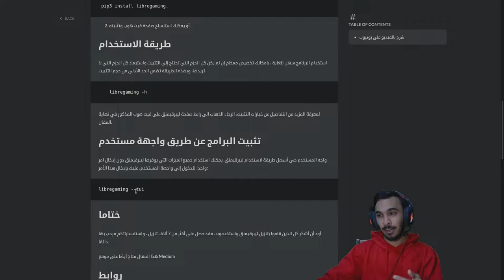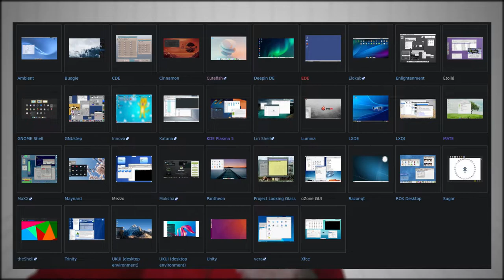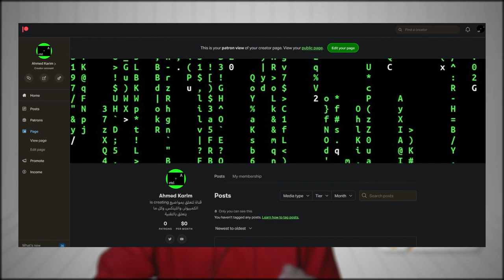نظام لينكس ليس سهل ؟! 🤔[Linux Terminal]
في هذا الفيديو شرحت لماذا يتم استخدام الطرفية او موجه الاوامر في الشروحات والفيديوهات التي تغطي نظام لينكس. ذكرت سببين هي الأهم في نظري.